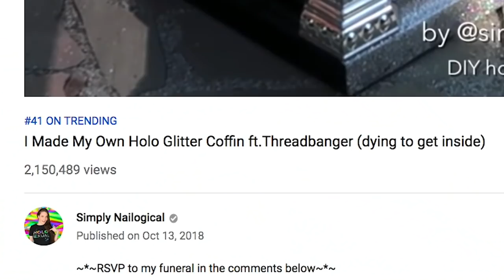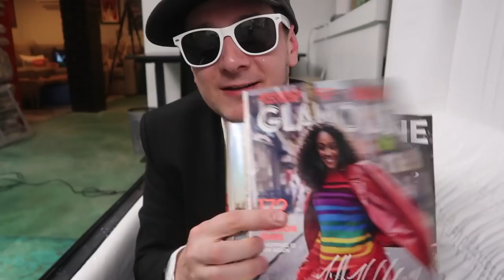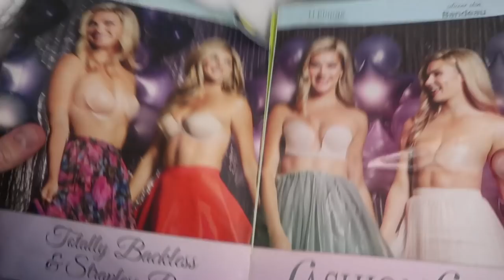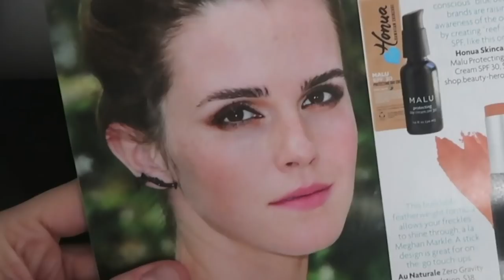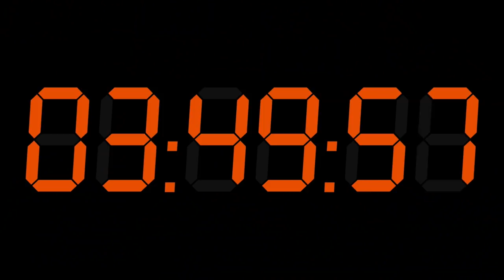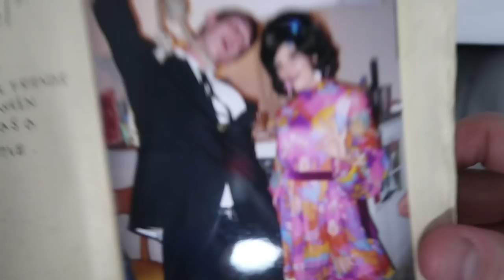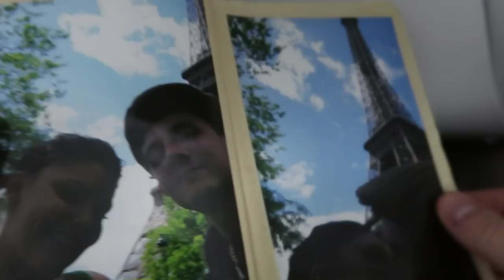Spending 24 Hours in a Coffin *INTENSE*